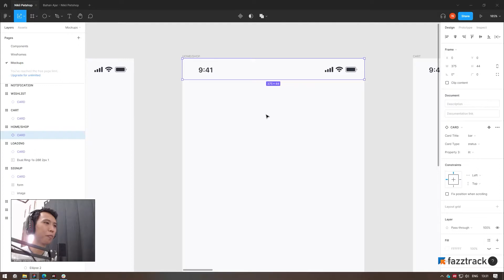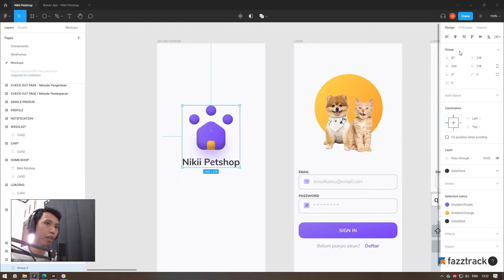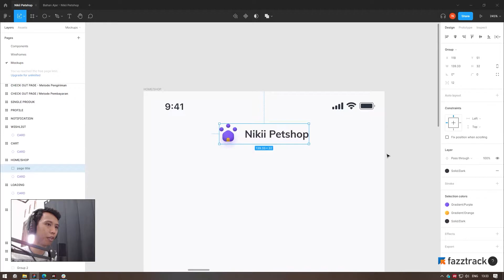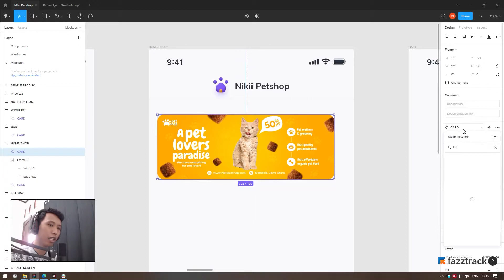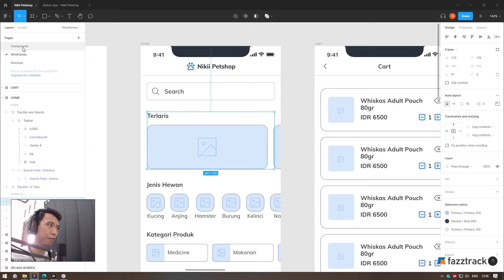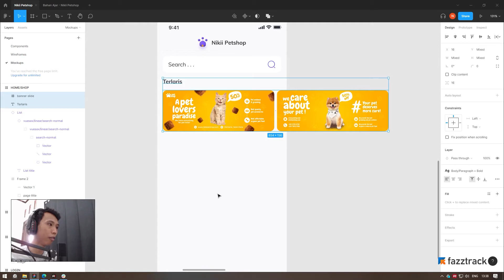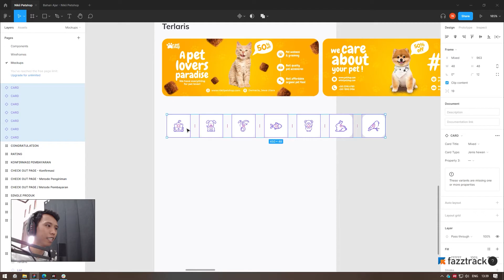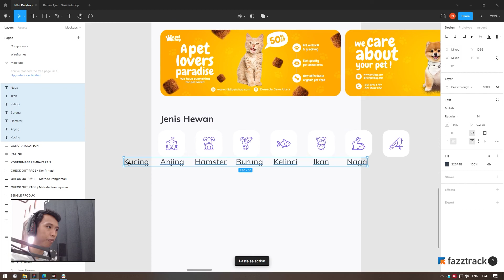4.5.1 MEMBUAT HOMEPAGE APLIKASI PETSHOP MENGGUNAKAN FIGMA | BELAJAR UI DESIGN MENGGUNAKAN FIGMA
Pelatihan ini memberikan pengetahuan dasar dalam membuat UI Design menggunakan Figma. Dalam pelatihan ini, peserta akan diajarkan untuk membuat sebuah desain aplikasi toko online menggunakan Figma dari awal hingga melakukan prototyping.

Tujuan Pelatihan
Siswa mengetahui prinsip-prinsip dasar prototyping/UI Design dan bisa mempraktekan prototyping di Figma

Pelatihan ini cocok untuk
1. Peserta yang ingin mempelajari UI Design menggunakan Figma dari dasar
2. Peserta yang sama sekali belum pernah menggunakan Figma
3. UI Designer yang ingin memperdalam tools-tools Figma

Bahan Kursus
1. Wireframe disediakan oleh Pemateri
2. Userflow disediakan oleh Pemateri

Tidak Termasuk
1. Membaca Brief
2. Membuat Userflow
3. Membuat Wireframe
4. Melakukan Usability Testing